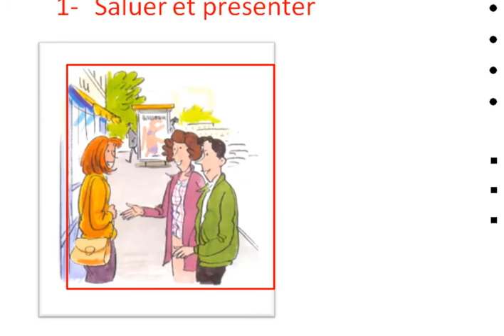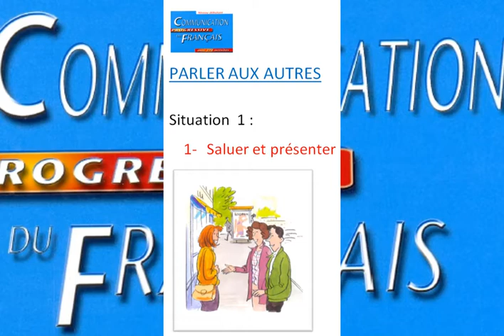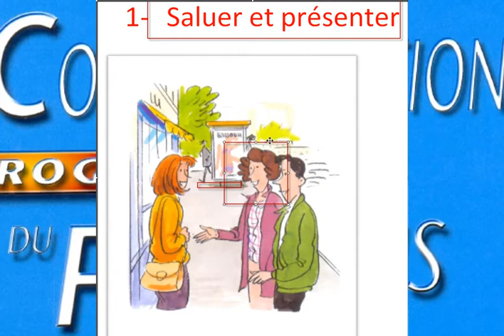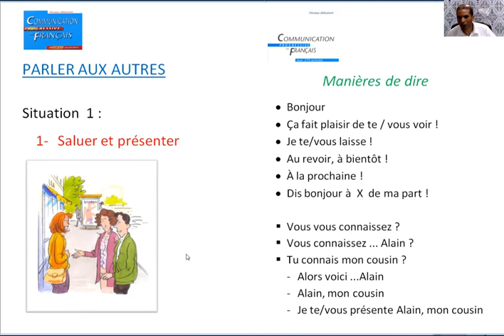كيف أتواصل بالفرنسية -COMMUNICATION